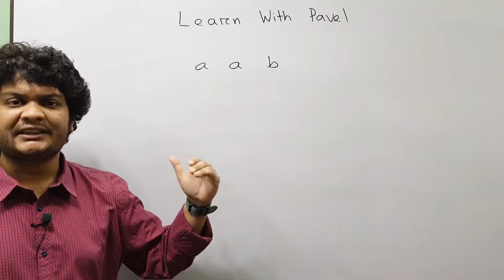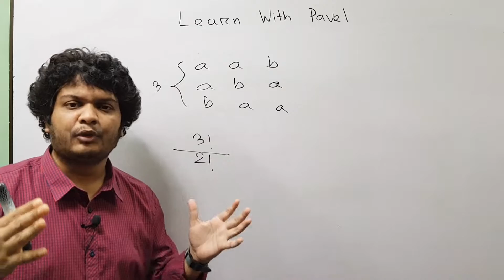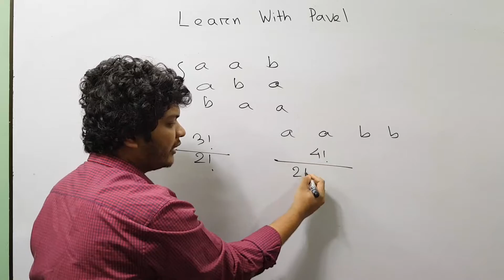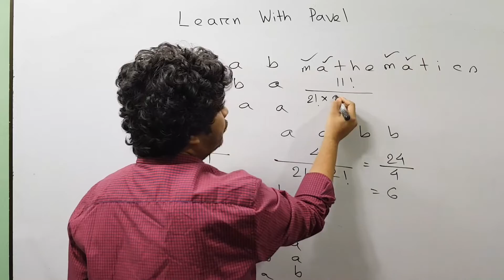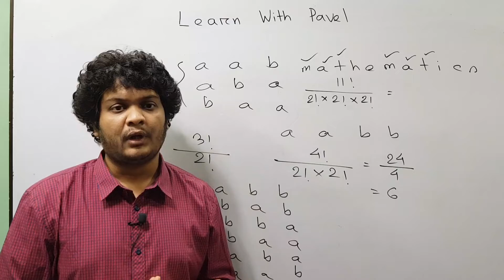03. গণিত অলিম্পিয়াড প্রস্তুতি || Permutation | কম্বিনেটরিক্স | BDMO Combinatorics | learn with Pavel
I will upload videos on the following topics as well:
► Calculus: Differentiation
► Calculus: Integration
► Permutation & combination
► Probability
► Matrix Determinant
► Straight Line
► Circle
► Trigonometry
► Function
► Basic Algebra
► Basic Geometry
► Logical Riddles
► Interview Riddles
► Fast Calculation Tricks
► GRE maths
► Admisssion test
► BCS Math